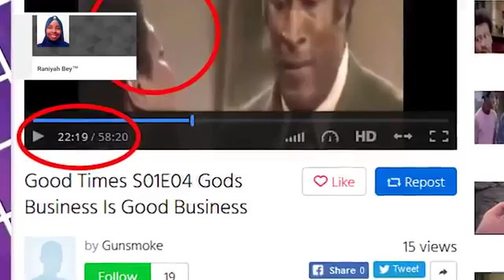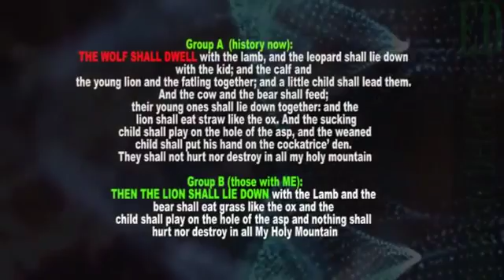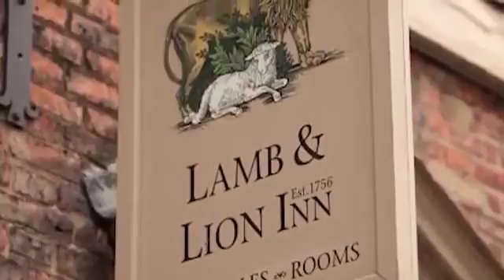Mandela Effect | The Lion and the Lamb in TV Show Good Times